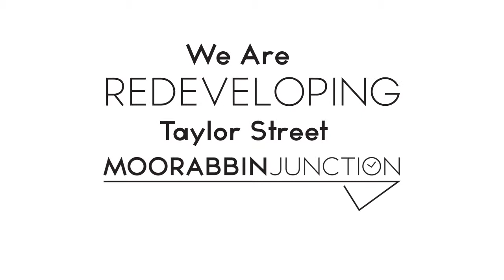Moorabbin Junction Vendor Experience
The Moorabbin Junction 'Meet Your Mates' event was held on the 8th of July, 2014. The event was a networking and ideas forum. We asked attendees what they thought of the Moorabbin Junction area and what they want for the future of the area. View the responses here.